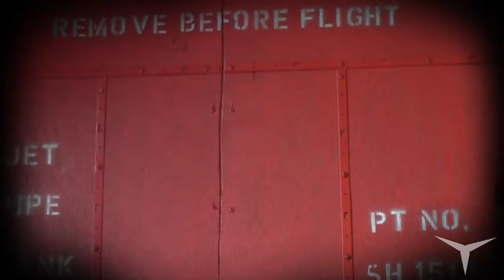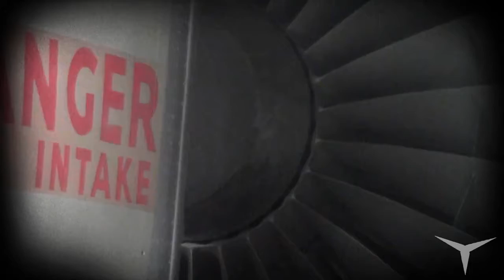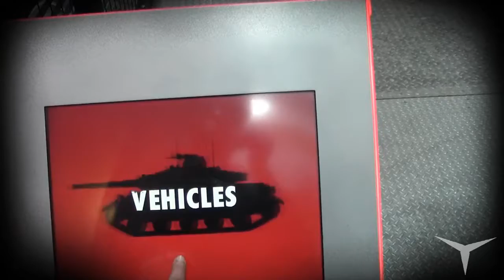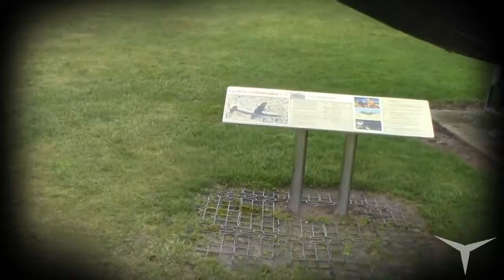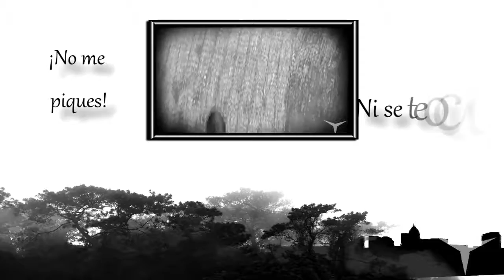Cosford, el amanecer de la Guerra Fría Día7 // Viajando con DD: 72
De nuevo os traigo otro de esos días que difícilmente olvidaré. No museos en los que se expongan aviones, de modo que cuando tienes la oportunidad de entrar a uno y encima te gusta aunque sea ligeramente el tema...

// ¿Se os ocurre algún otro lugar que queráis visitar? Ya sabéis que este sitio lo vamos a ir construyendo poco a poco entre todos:P //

CANAL SECUNDARIO (Juegos de mesa)